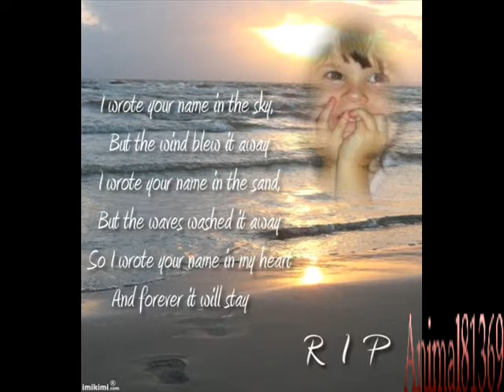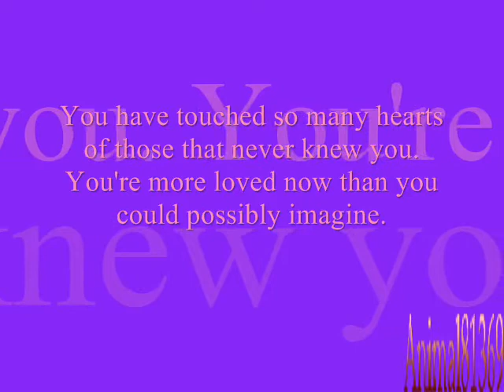In Loving Memory of Caylee Marie Anthony ❤️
My personal tribute (and gift) to an angel taken far too soon, Caylee Marie Anthony ❤️ Featuring Michael Jackson's "Gone Too Soon"

Personnel:
Lyrics by Buz Kohan
Produced by Michael Jackson
Co-Produced by Bruce Swedien
Recorded and mixed by Bruce Swedien
Solo vocal by Michael Jackson
Rhythm arrangement by David Paich
Orchestra arranged and conducted by Marty Paich
David Paich – keyboards
David Paich, Steve Porcaro and Michael Boddicker – synthesizers
Prelude composed, arranged and conducted by Marty Paich